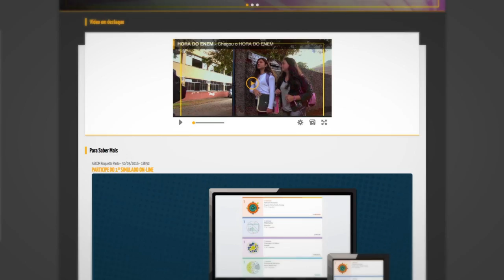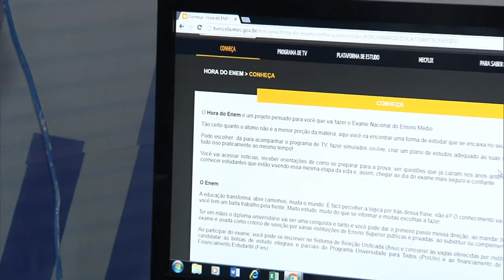Últimas - Dilma Rousseff se reúne com educadores no Palácio do Planalto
ÚLTIMAS - 12.04.16: Nesta terça-feira (12), a presidenta Dilma Rousseff participou de ato com educadores em defesa pela democracia. Veja também: ministro Jaques Wagner falou com imprensa após votação de relatório favorável ao processo de impedimento contra a presidenta. Wagner disse Dilma recebeu com tranquilidade o resultado. E mais: governo afirma que relatório apresentado na comissão que analisa o impedimento não se sustenta.